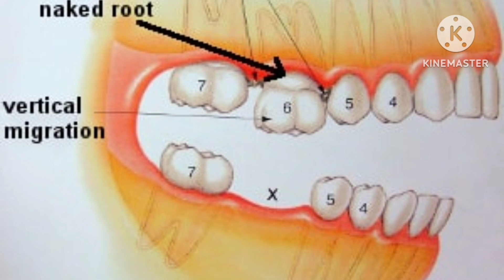വിടവ് കൂടുമോ പ്രായമായാൽ?? pallile vidavu/ vidavu / braces/ kambi idunnath maalyalam / pallil kambi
Hai
Im Dr. Athira Bibin

Dentist by profession
This video regarding retainer

For more informatie videos

Kambi idunnathine kurichulla videos